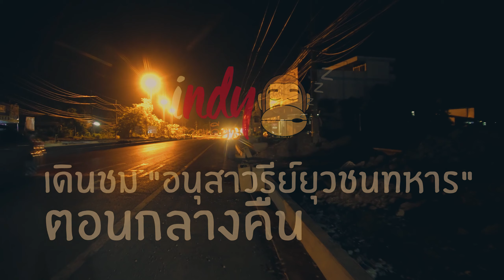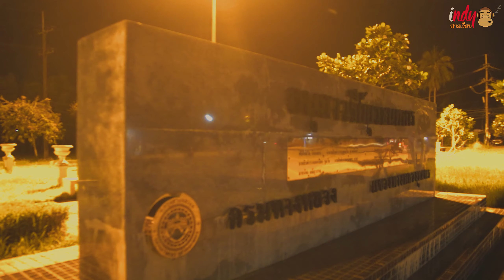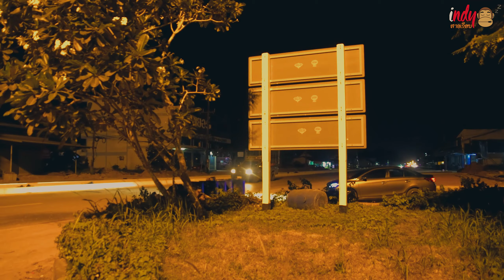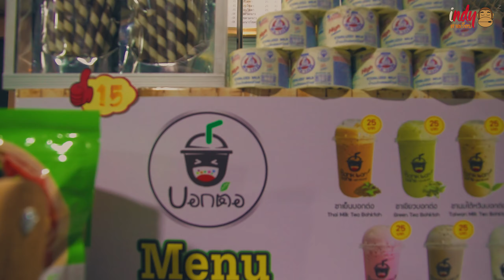เดินชม "อนุสาวรีย์ยุวชนทหาร" ตอนกลางคืน